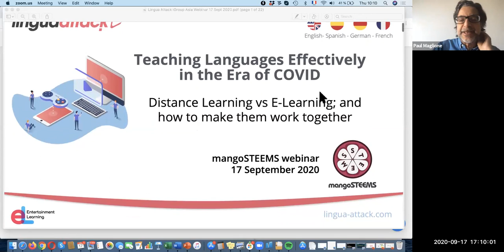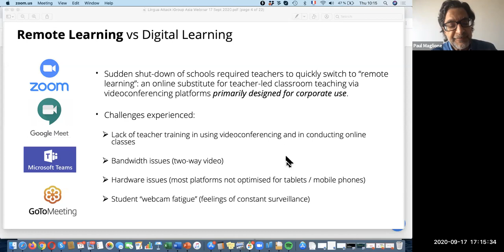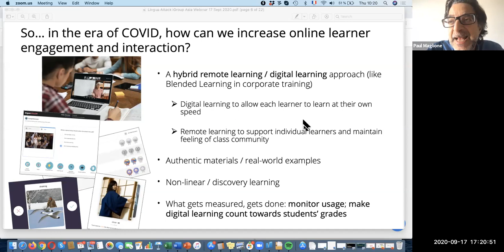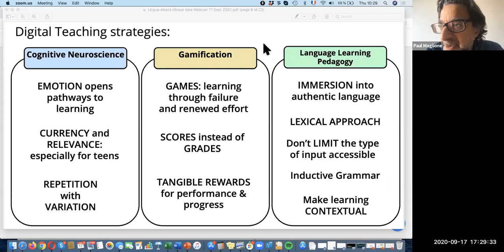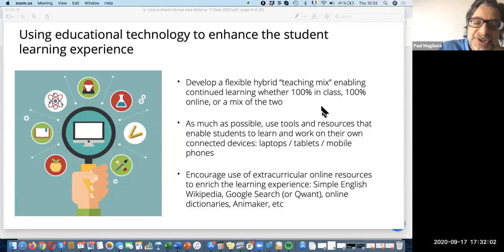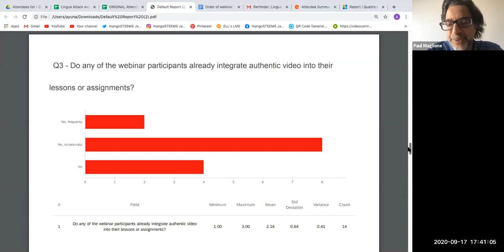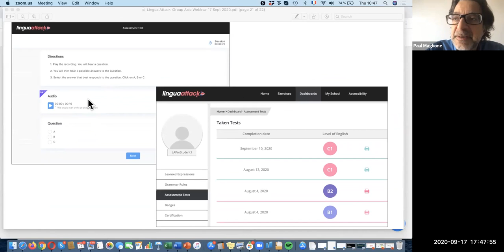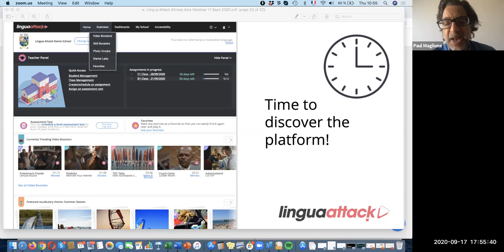Webinar recording- Teaching Languages Effectively in the Era of COVID: Distance vs E-Learning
In this 1 hour webinar from Lingua Attack, you will learn about:

・Help students continue to learn in changing and unpredictable conditions
・Increase student engagement and interaction in your online courses
・Utilise EdTech to enhance the student learning experience
・Understanding the difference between Remote Learning and E-Learning
Implementing an online Flipped Classroom approach
・Develop teaching strategies based on cognitive neuroscience, gamification and language learning pedagogy.

Presenter: Paul Maglione, co-founder of Entertainment Learning
Biography: Paul Maglione has experienced a career of senior management positions in the international content, media, entertainment and technology industries. He holds degrees of Management at London Business School and Teaching English as a Foreign Language at Rutgers University.

Host: mangoSTEEMS Japan